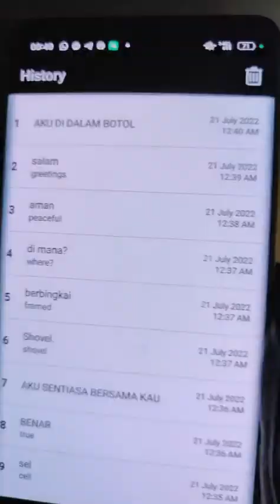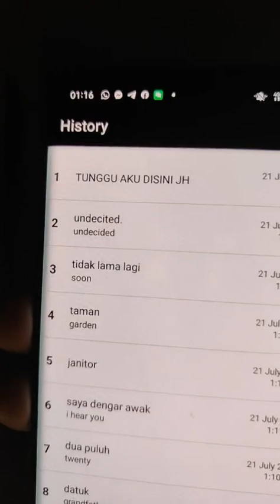KUATERS TEPI PANTAI PORT DICKSON PART 2 | TINJAUAN SOLO | JH TheChapter deyyenna #666